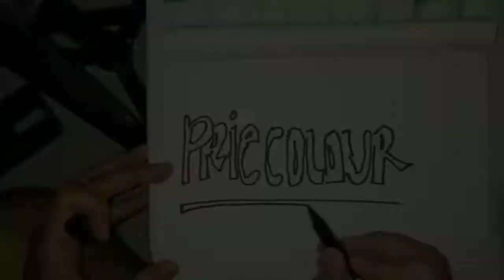Cara Menggambar Bola yang paling mudah sekali simple untuk anak PAUD, TK, SD dan Pemula |Draw a ball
Bismillahirrohmanirrohim
Kali ini saya Bagi cara Menggambar Bola yang paling mudah sekali simple untuk anak PAUD, TK, SD dan Pemula

Mudah kok bentuk dasar bulat dengan ditengah kita gambar bentuk segilima, Tarik garis ke sampling sudut membentuk segienam.

Kalian pasti bisa.

Alhamdulillah
"Xplore Your creation"